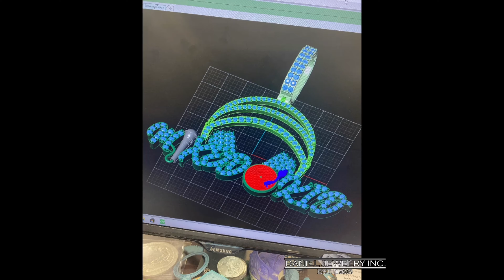Custom Logo DJ Moving Turntables To scratch where ever you are 14k Diamonds Mixed Kid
Made a custom 14k DJ pendant with moving turntables we could make anything possible place your orders in TODAY!!